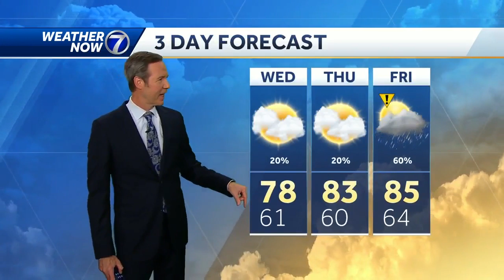Rain is slow to leave